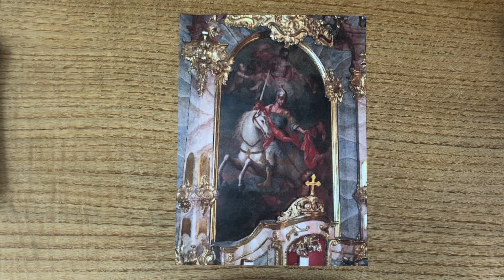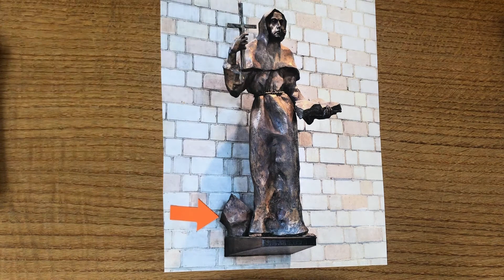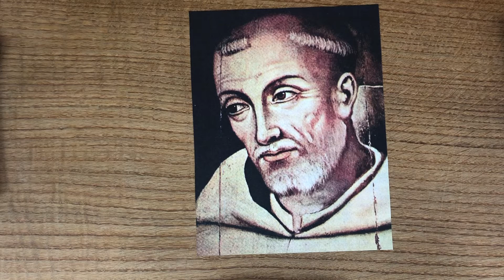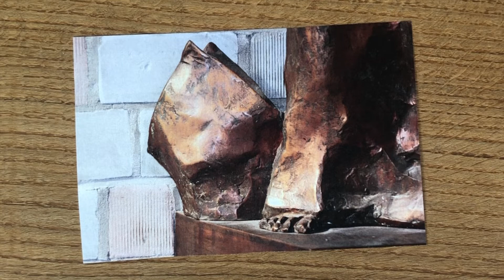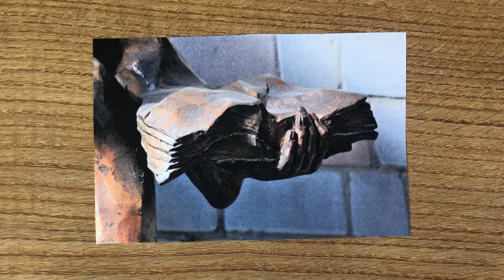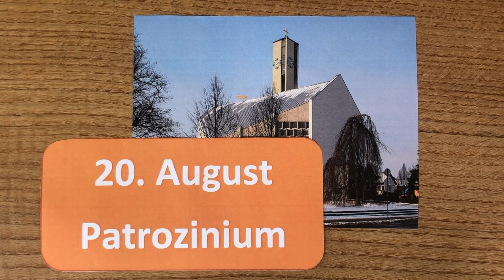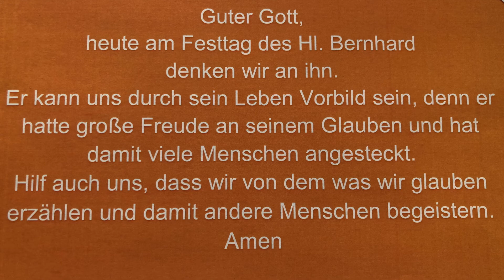Heiliger Bernhard für Kinder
Am 20. August denken wir jedes Jahr ganz besonders an den Heiligen Bernhard. Warum tun wir das? Wer war dieser Heilige? Und was ist ein Attribut bei Heiligen?

In diesem Video erklären wir euch Kindern die Antworten darauf. :)
Timestamps:

0:00 - 0:10 Begrüßung
0:11 - 2:10 Erklärung Attribut bei Heiligen
2:11 - 5:56 Heiliger Bernhard
5:57 -  6:43 St. Bernhard Kirche FFB
6:44 - 7:09 Gebet
7:10 - 7:40 Verabschiedung

Die meisten Bilder in diesem Video sind vom Pfarrverband Fürstenfeld.
Das Portrait vom Heiligen Bernhard stammt aus dem ökumenischen Heiligenlexikon.